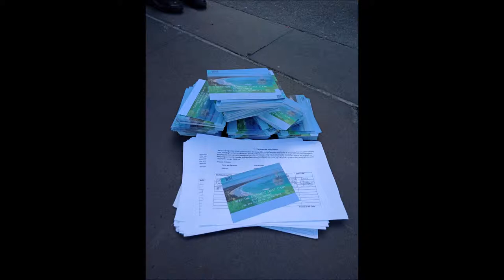Keep Victoria's Southwest Coast Clean: No new oil and gas action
On 4th April 2019 we dropped off over 2000 signatures to the premier at Victoria's parliament opposing new oil and gas drilling in Victoria.